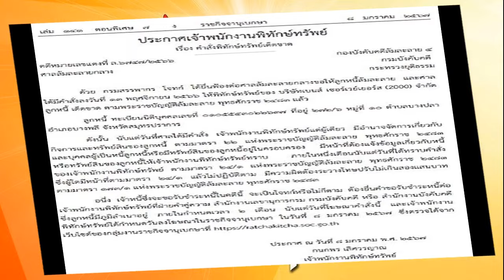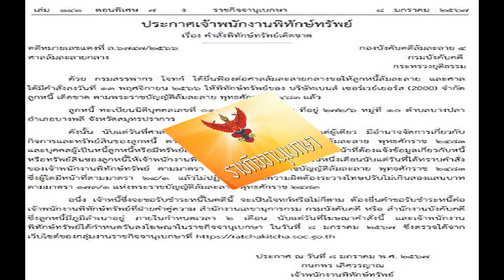ราชกิจจาฯ ประกาศศาลสั่งพิทักษ์ทรัพย์บริษัทดัง หลังถูกฟ้องล้มละลาย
ราชกิจจาฯ ประกาศเจ้าพนักงานพิทักษ์ทรัพย์ หลังศาลมีคำสั่งให้พิทักษ์ทรัพย์เด็ดขาด บริษัทดัง หลังถูกกรมสรรพากรยื่นฟ้องล้มละลาย
วันที่ 9 ม.ค.2567 ผู้สื่อข่าวรายงานว่า เว็บไซต์ ราชกิจจานุเบกษา เผยแพร่ประกาศเจ้าพนักงานพิทักษ์ทรัพย์ เรื่อง คำสั่งพิทักษ์ทรัพย์เด็ดขาด ในคดีหมายเลขแดงที่ ล.6747/2566 ศาลล้มละลายกลาง กองบังคับคดีล้มละลาย 4 กรมบังคับคดี กระทรวงยุติธรรม
ประกาศฉบับดังกล่าวระบุว่า ด้วย กรมสรรพากร โจทก์ ได้ยื่นฟ้องต่อศาลล้มละลายกลางขอให้ลูกหนี้ล้มละลาย และศาลได้มีคำสั่งลงวันที่ 13 พ.ย.2566 ให้พิทักษ์ทรัพย์ของ บริษัทเบนส์ เซอร์เวย์เยอร์ส (2000) จำกัด ลูกหนี้ เด็ดขาด ตามพ.ร.บ.ล้มละลาย พ.ศ.2483 แล้ว

ดังนั้น นับแต่วันที่ศาลได้มีคําสั่ง เจ้าพนักงานพิทักษ์ทรัพย์แต่ผู้เดียว มีอํานาจจัดการเกี่ยวกับ กิจการและทรัพย์สินของลูกหนี้ ตามมาตรา 22 แห่งพ.ร.บ.ล้มละลาย พ.ศ.2483 และบุคคลผู้เป็นหนี้ลูกหนี้หรือมีทรัพย์สินของลูกหนี้อยู่ในครอบครอง

มีหน้าที่ต้องแจ้งข้อมูลเกี่ยวกับหนี้ หรือทรัพย์สินของลูกหนี้ให้เจ้าพนักงานพิทักษ์ทรัพย์ทราบ ภายในหนึ่งเดือนนับแต่วันที่ได้ทราบคําสั่ง ของเจ้าพนักงานพิทักษ์ทรัพย์ตามมาตรา 24/1 แห่งพ.ร.บ.ล้มละลาย พ.ศ.2483
ซึ่งผู้ใดมีหน้าที่ตามมาตรา 24/1 แล้วไม่ปฏิบัติตาม มีความผิดต้องระวางโทษปรับไม่เกินสองแสนบาท ตามมาตรา 173/1 แห่งพ.ร.บ.ล้มละลาย พ.ศ.2483

อนึ่ง เจ้าหนี้ซึ่งจะขอรับชำระหนี้ในคดีนี้ จะเป็นโจทก์หรือไม่ก็ตาม ต้องยื่นคำขอรับชำระหนี้ต่อเจ้าพนักงานพิทักษ์ทรัพย์ที่ฝ่ายคำคู่ความ สำนักงานเลขานุการกรม กรมบังคับคตี หรือ สำนักงานบังคับคดี ซึ่งลูกหนี้มีภูมิลำเนาอยู่ ภายในกำหนดเวลา 2 เดือน นับแต่วันที่โฆษณาคำสั่งนี้ และเจ้าพนักงานพิทักษ์ทรัพย์ใด้กำหนดวันลงโฆษณาในราชกิจจานุเบกษา ในวันที่ 8 ม.ค.2567 ซึ่งตรวจได้จากเว็บไซต์ของกลุ่มงานราชกิจจานุเบกษาที่